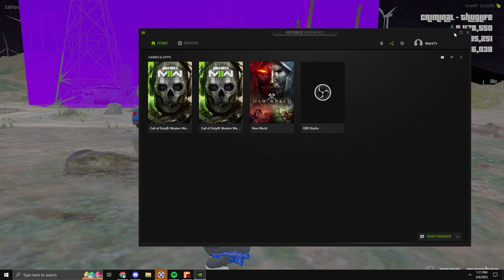GameTime Vault Clips #2 | FiveM